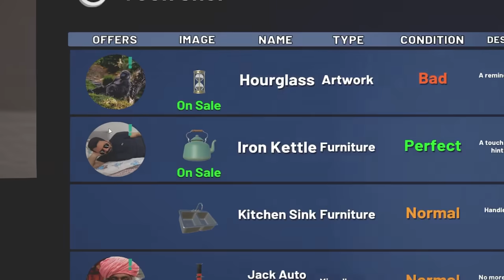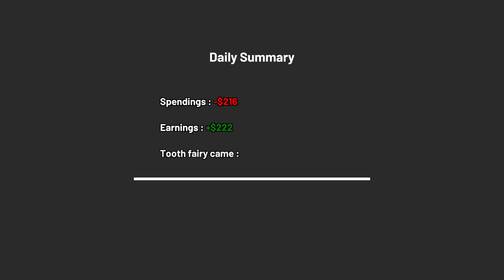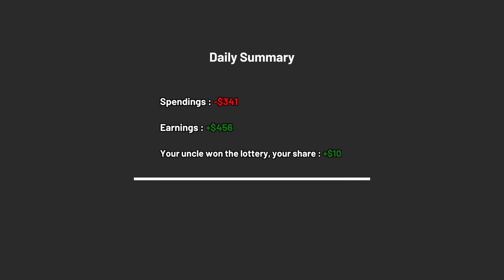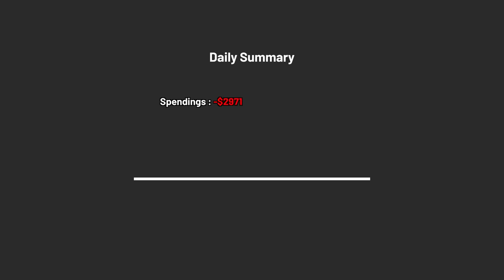I Bought a Storage Unit that Prints Money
Welcome to Storage Hustle. Storage Hustle is a storage auction simulator, you buy abandoned storage lockers in an attempt to profit from their belongings. In this episode I explore this weird down and literally print money.

More Storage Hustle:

About Storage Hustle:

Storage Hustle is a game where you take risks and buy storages that are forgotten and contains many hidden treasures. Get in your truck, bring your luck and reveal the items in the storages you bought. But getting lucky won't be enough, you have to master your haggle ability to sell your foundings for great profit. So, what do you say? Are you ready to become the best dealer?

Hunt for the best storage, pick the one you want and go for it! Join the Storage Auctions but be ready for a bid war. Become the best bidder amongst others to reveal the mysteries in the storage units.

In storages you can find over 300 items with 4 different rarities and 5 categories. You can rename them when you are selling and adjust the price to your liking. From Common items to Legendary ones, they are waiting to be found.

Every storage is random generated, so you won't see the same storage twice. With 4 different Storage Areas, the possibilities are limitless. Open up these beauties, hopefully with the right storage you might become the biggest trader in town.

Gain experience by hustling, and level up your character. Unlock new Character and Trader skills to make your life easier and your wallet heavier.

Repair broken items to make them pricier. Scan them to know their perfect price. Upgrade your tools to get the best of them. But still, your best tool is your ability as a salesman!

Increase your life quality to get into the sigma entrepreneur mindset. Buy a house, upgrade your car, live life to the fullest.

-Channel Links-

-Classics-